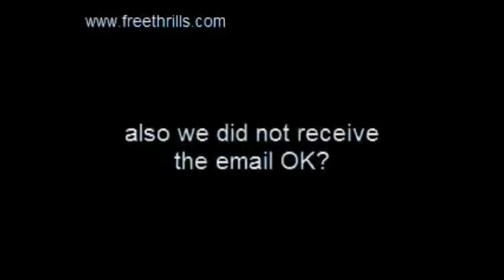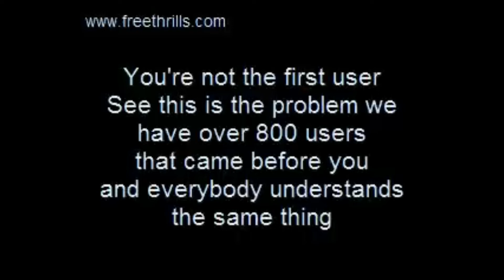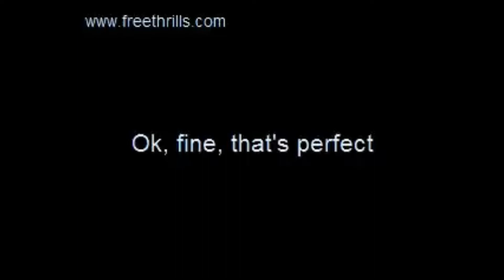REVIEW of my life in customer services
we look at what kain considers to be good customer services